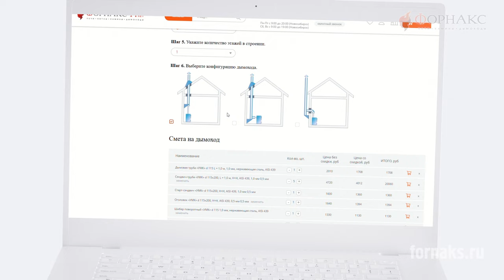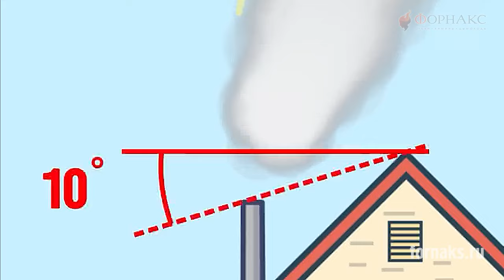10 ЭТАПОВ правильного монтажа дымохода через крышу. Скачай ЧЕК-ЛИСТ.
10 ЭТАПОВ правильного монтажа дымохода через крышу:

0:52 1 Этап: Определить место для печи.
1:42 2 Этап: Собрать безопасный ппу из негорючих материалов
2:57 3 Этап: Определить стартовый элемент дымохода
3:34 4 Этап: Обеспечить доступ к соединительным элементам дымохода
3:49 5 Этап:Демонтировать часть обрешетки перекрытия потолка
3:59 6 Этап: Установить кровельный проход
4:15 7 Этап: Определить высоту дымохода
4:43 8 Этап: Установить оголовок на дымоход
5:05 9 Этап: Закрепить дымоход
5:26 10 Этап: Заполнить ППУ базальтовой ватой
Следуя этим шагам, вы обеспечите безопасность своего дома и эффективность работы системы отопления. 🔥🏠